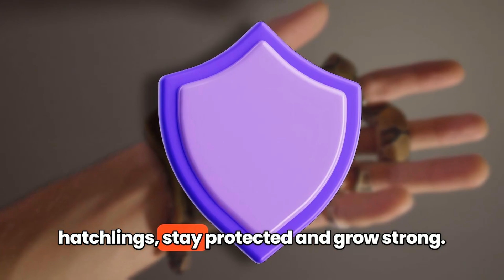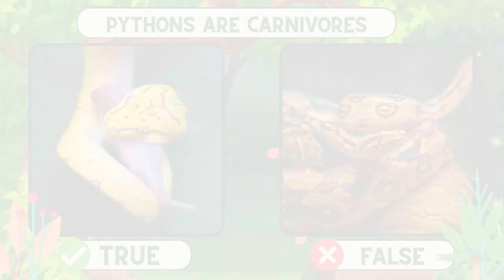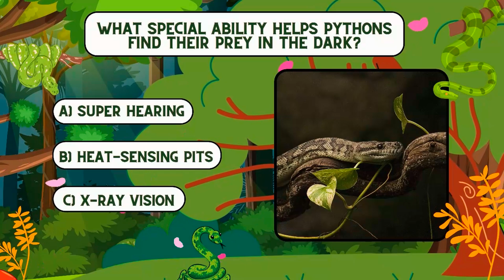All About Pythons: Amazing Snake Facts for Kids! 🐍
Hey there, python pros! 🐍 Ready to dive into the wild world of pythons? These slithery giants are fascinating creatures, and in this video, you’ll learn everything from where they live to how they hunt. 🌍 Plus, discover cool python abilities like their heat-sensing pits and how they swallow prey whole! Get ready to explore the life of one of nature’s coolest snakes, the python!

Timestamps:

00:00 Intro to Pythons 🐍
00:30 What are Pythons?
01:15 Where Pythons Live 🌍
02:00 Python Babies: How They Hatch 🐣
02:45 What Do Pythons Eat? 🍖
03:30 Pythons’ Special Abilities 🦸‍♂️
04:15 Pythons in the Ecosystem 🌿
05:00 Conclusion and Python Facts Wrap-Up 🎉

We include quiz questions to help you learn! 🤓

Want to learn more? Check out this video about Dinosaurs for Kids: Learn About Fossils and T-Rex: